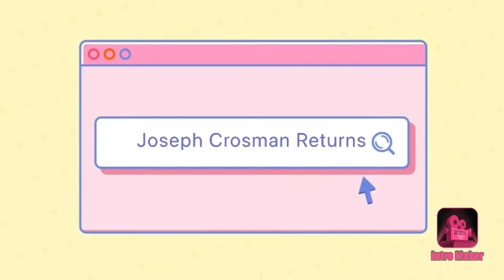House Update Video